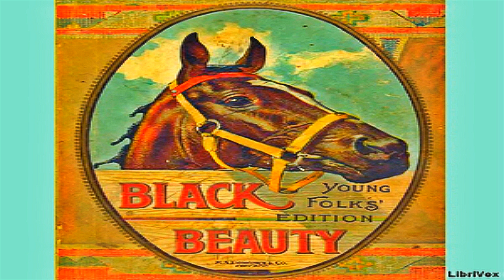Black Beauty Young Folks' Edition Full Audiobook by Anna SEWELL by Children's Fiction Audiobook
Black Beauty - Young Folks' Edition
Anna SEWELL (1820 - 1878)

The same beloved story of the adventures of a young horse that we all know and love, but rewritten by the author for young people. All of the pathos, tenderness and fun are still there, just written for a younger audience. While forthrightly teaching animal welfare, it also teaches how to treat people with kindness, sympathy, and respect. (Summary by phil chenvert and wiki)

Language: English